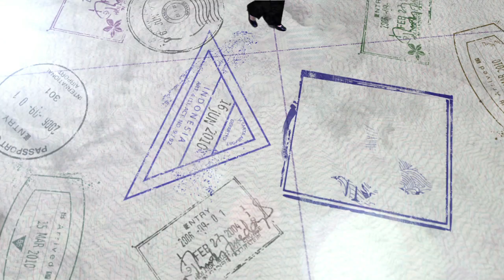CRS in :60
Watch this short video overview about the work of Catholic Relief Services.